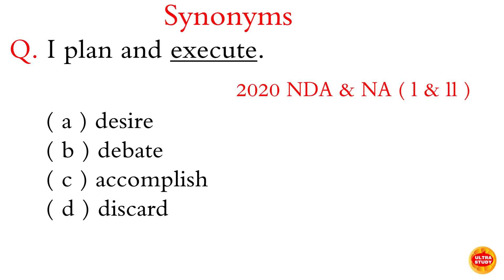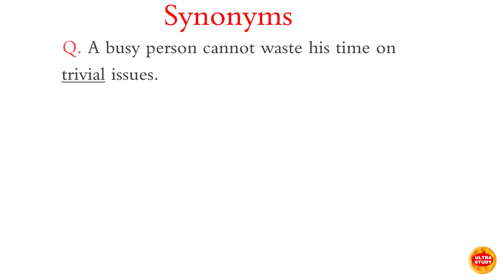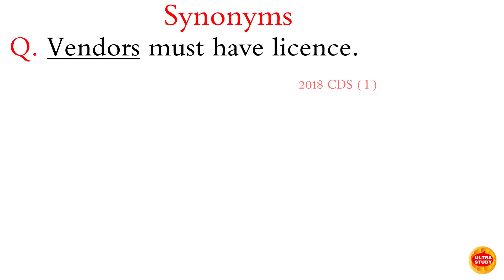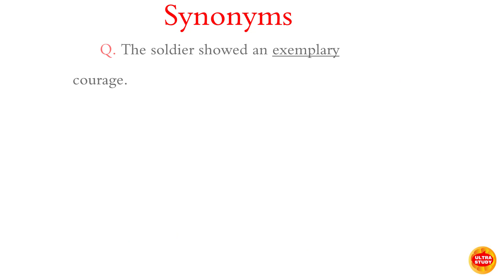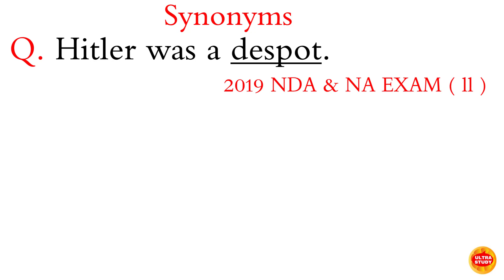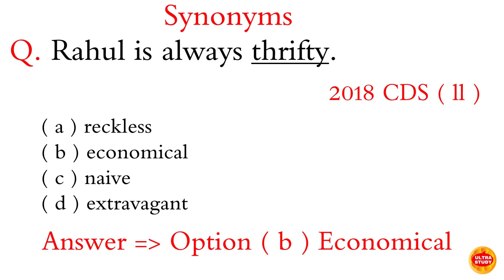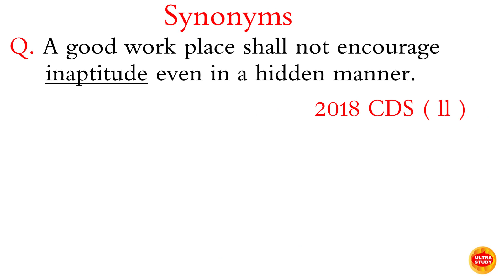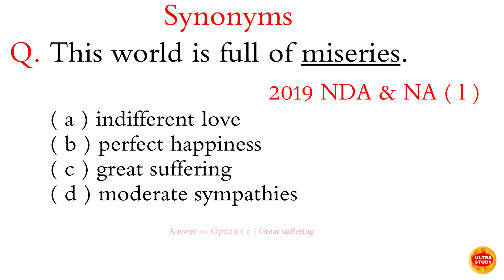Synonyms l Common Synonyms l Synonyms Vocabulary l Part 2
synonyms
synonyms for kids
synonyms words
english vocabulary
common synonyms
list of synonyms
list of synonyms in english
synonyms vocabulary
synonyms example